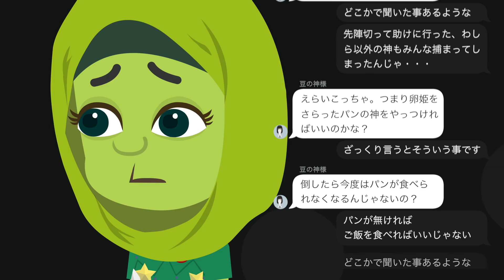【祝！登録11万人特別編】納豆の神様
みなさん！いつも本当に応援ありがとうございます。
私たちにとっても一区切りであった10万人をとうに通り越し・・・また今回も特別編をお送りできます。